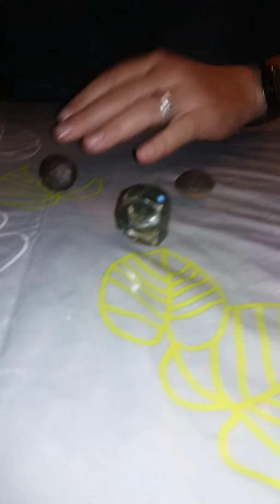" Moquis " rare pierre avec une polarité négative ou positive (circulation d’énergie)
Pierres utilisés pour les magnétiseurs pour aider a faire circuler les énergies.